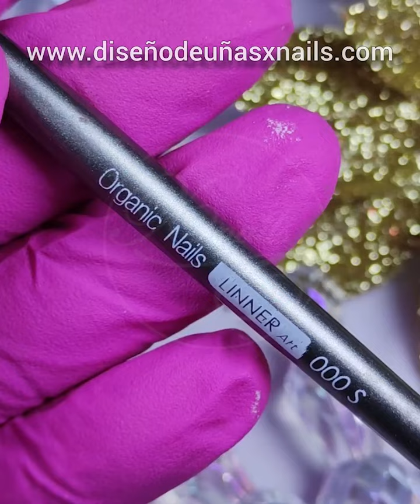Uñas de GEL 😇 ÁNGEL de Navidad 🎄 CHRISTMAS Nail Art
En este video te muestro como realizar este bonito Ángelito de Navidad para tus Uñas.